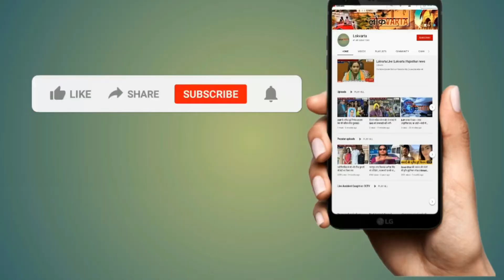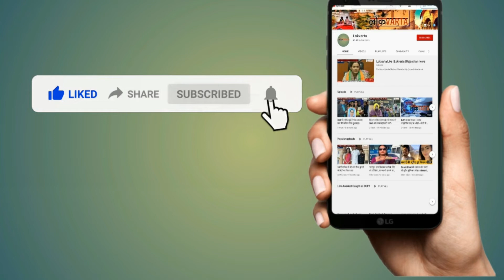भवानी मंडी: साधारण सभा की बैठक में कई प्रस्ताव पास।